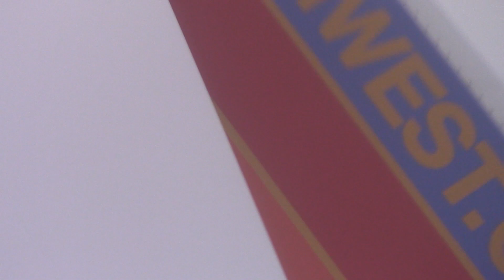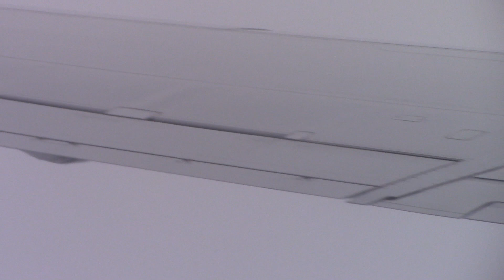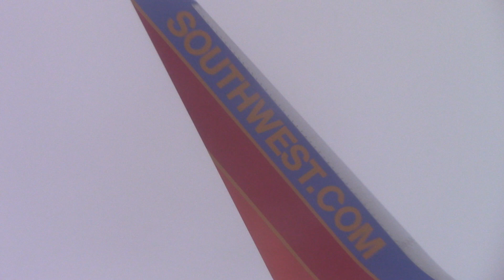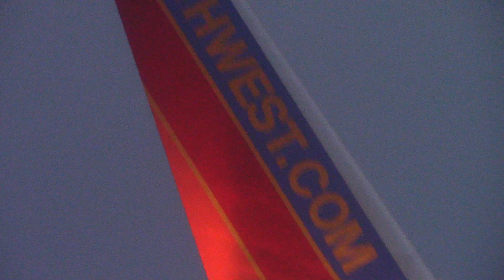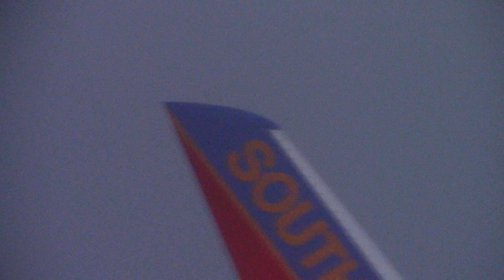southwest airlines landing at Boston Logan international Airport part 1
southwest airlines 737-800 flight 771 landing at wet and rainy Boston Logan international airport part 1 of 2